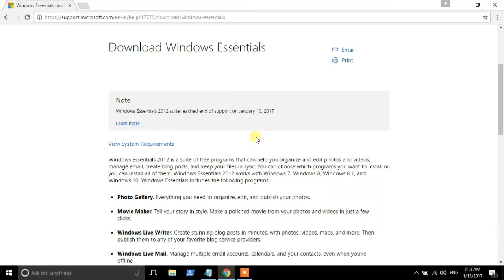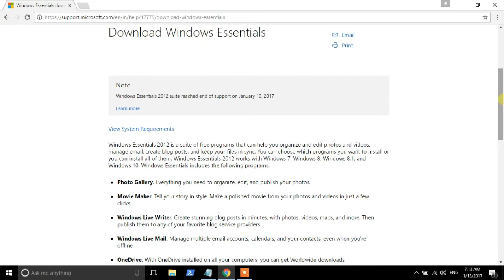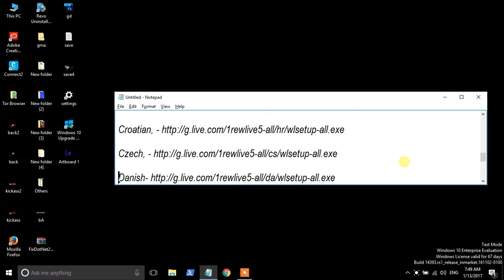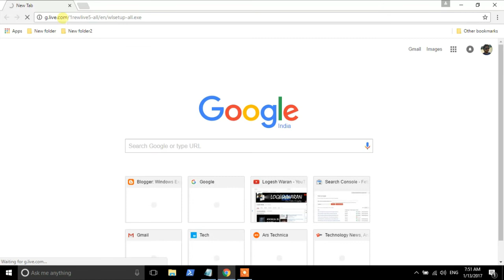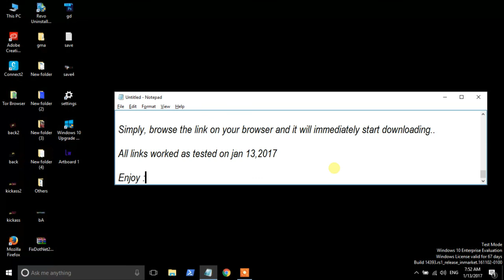Windows Essentials download after JAN 10, 2017 never worry about support end date of essentials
Windows Live essential download links - here is how you can download windows live essentials after Jan 10,2017

Windows live essentials support had ended on Jan 10,2017 which means you can still use the existing software only if you have now and you won't receive any updates even if it was security update for that product..
On the other hand, if you don't have a copy of Windows essentials then you can't download it from their Official servers because microsoft removed the link to download

if you see, you will no longer find the download link for this product..

But,if you still want the software, then here is an way you can download it..

I had collected the links from the internet which point to the original location of the download link..

Just visit the following link for available languages ,if you find difficulty in the video...

They are now forbidden so, you can't find them on actual servers...

Simply, browse the link on your browser and it will immediately start downloading..

All links worked as tested on Jan 13,2017

Interested in knowing today's tech news in short?

Check my website using the below link, We update everyday.